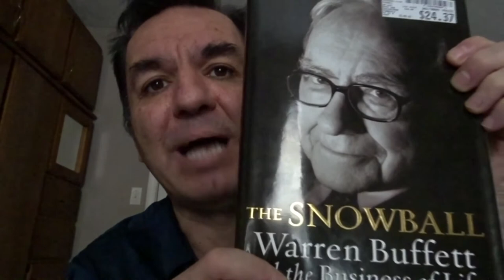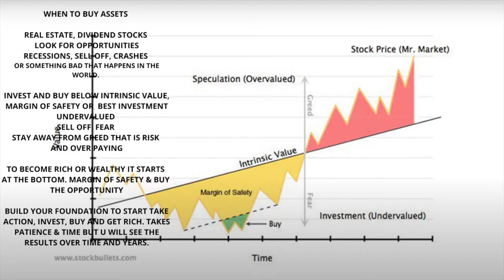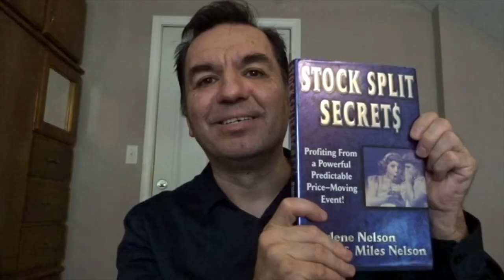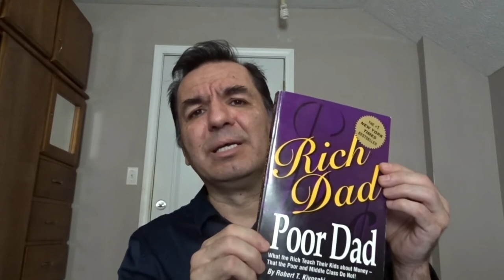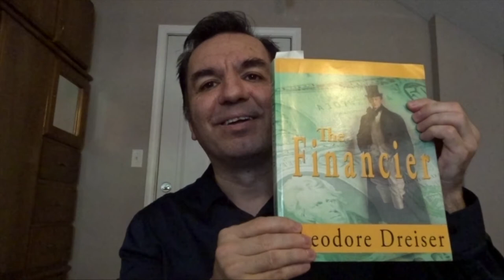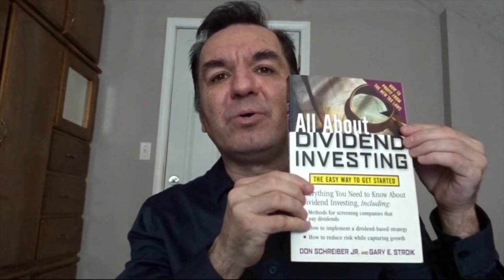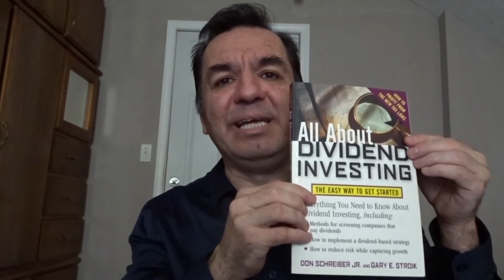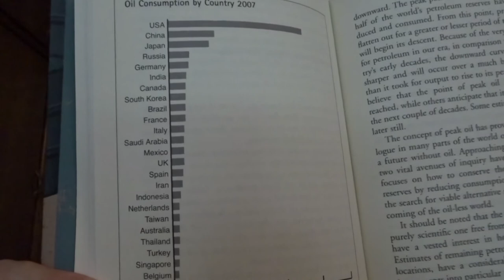How To Become Rich: 7 Investment Books That Will Help You Achieve Success And Power In Life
About This Video: In this video, I'll introduce you to six amazing financial investment books that can help you boost your income and achieve your financial goals in 2023. From classic best-sellers to newer releases, these books cover a range of topics and investment strategies. We'll give you a brief overview of each book and explain why it's worth reading. Whether you're a seasoned investor or just starting out, these books can provide valuable insights and guidance for building wealth and securing your financial future in the coming year.

2021 in Review: A Year of Love, Laughter and Unforgettable Memories!